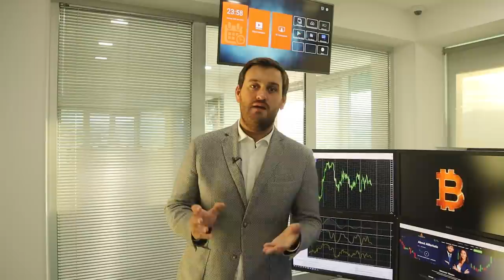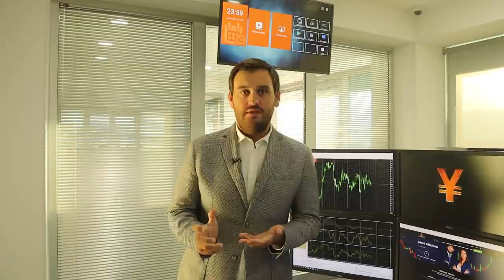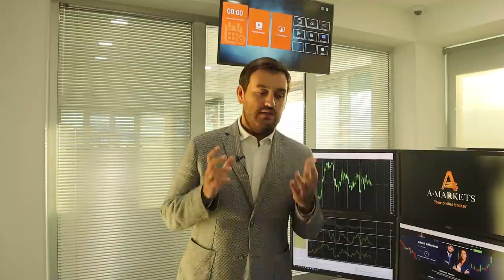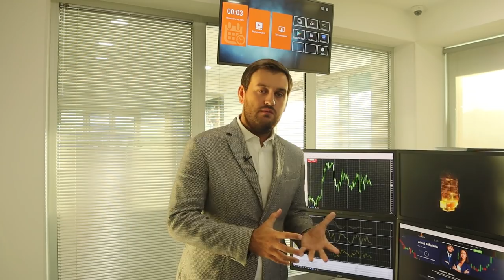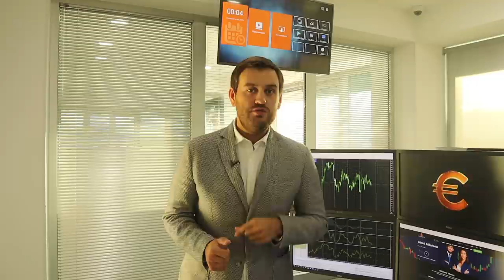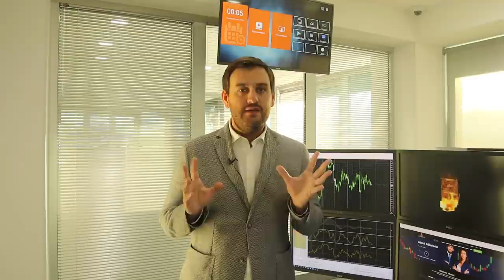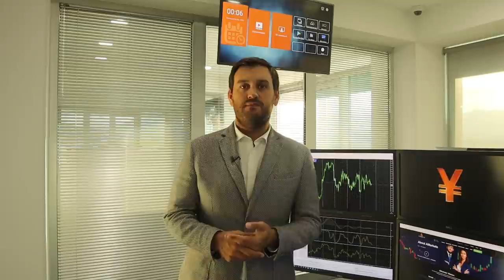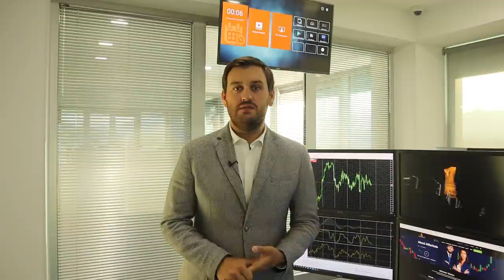"Черная" пятница для покупателей доллара | AMarkets